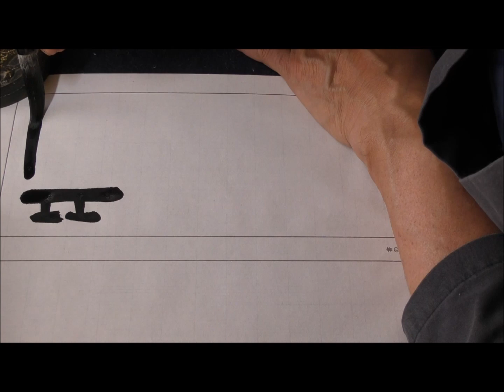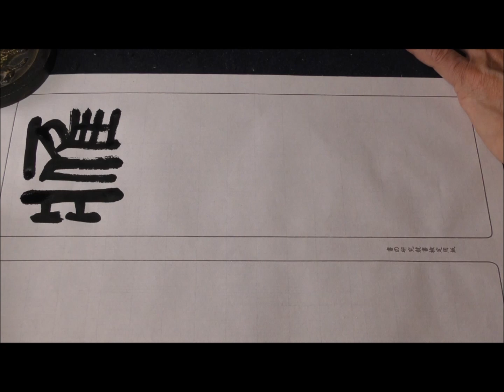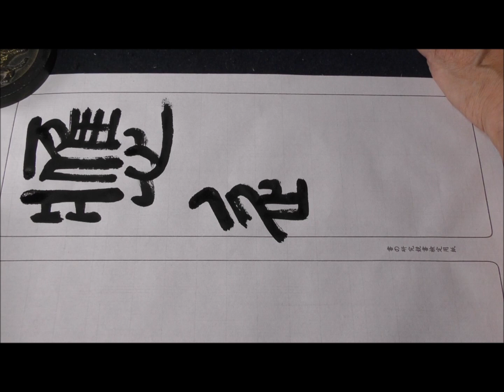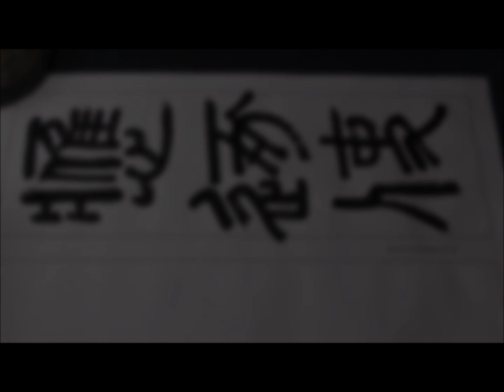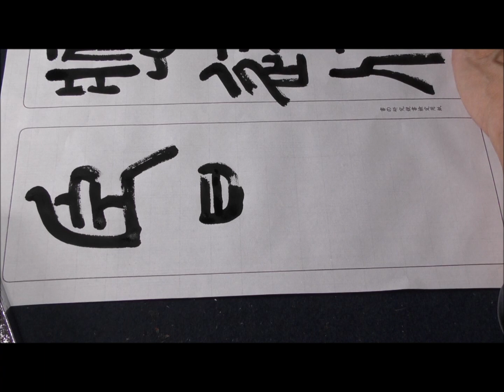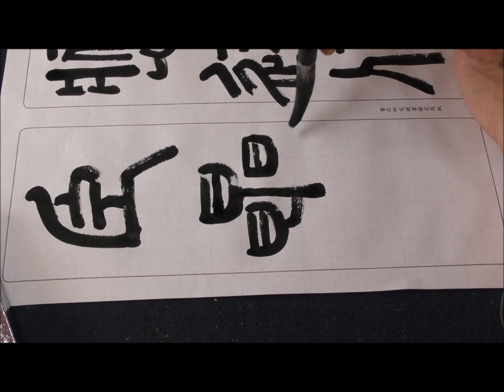應逐使臣星（篆書編）